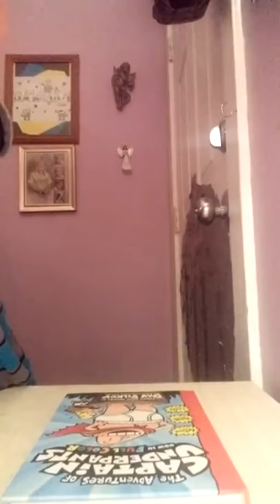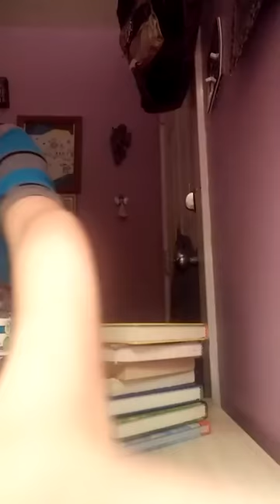Water bottle flip challenge FUNNY!!